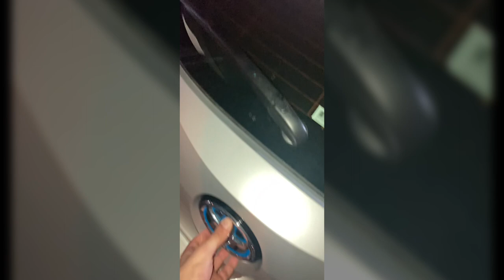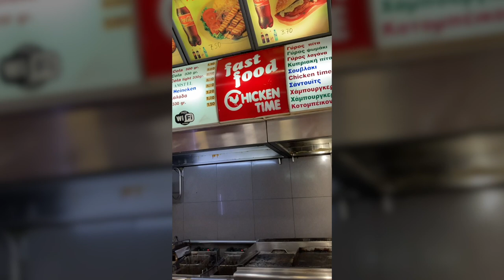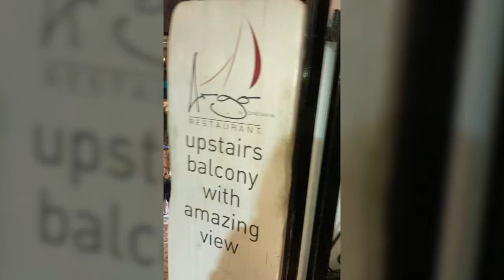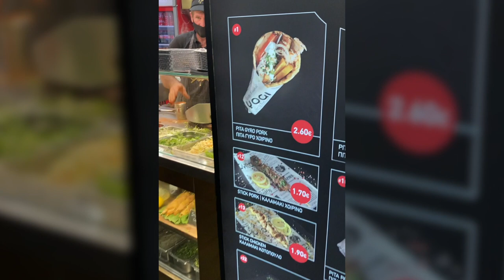Греция за 4 дня. Монастыри Метеоры, Салоники, Санторини, Афины.